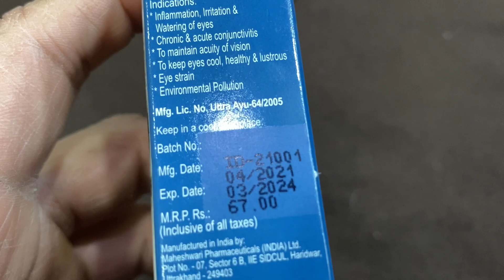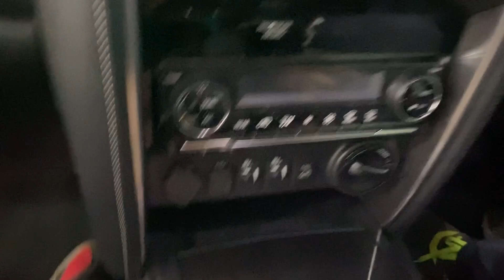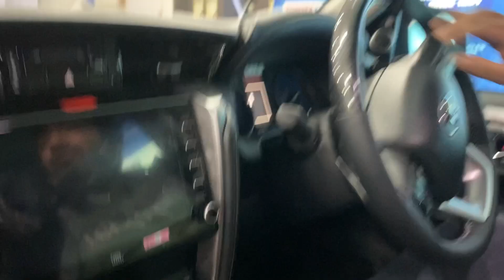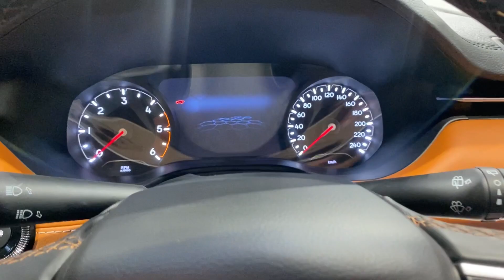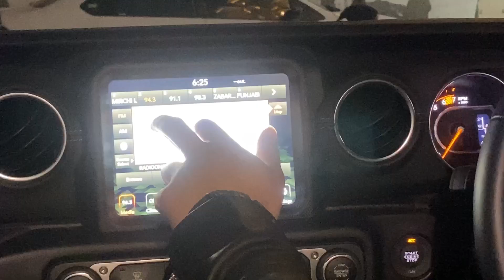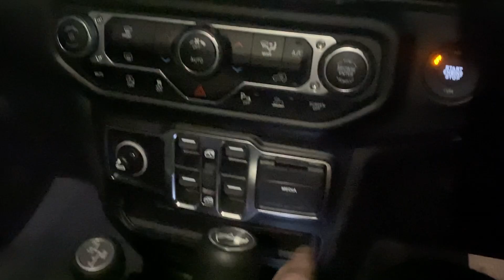Jeep- Wrangler , Rubicon, Compass || Book Krwadi ??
Vlog - 109
 Life is all about Loving Your Parents❤️
(RESULT ON 11 Feb2022)

New Car ki Booking
Toyota - Fortuner , Glanza
Jeep - Wrangler
Hyundai- i20
Konsi hui hai Book

ITIS EYE DROPS
Ayurveda has no sideeffect and if you're intrested in Ayurvedic eye drops,then an ITIS Eye Drop is the perfect. It has 11 Precious Herbs , rose water and honey .It is a Unique medicine free from harsh chemicals. A Powerful Anti- Bacterial and non-irritating solution with eye tissue.

If you Enjoyed it , then please Do !!

    🔔Bjado🔔